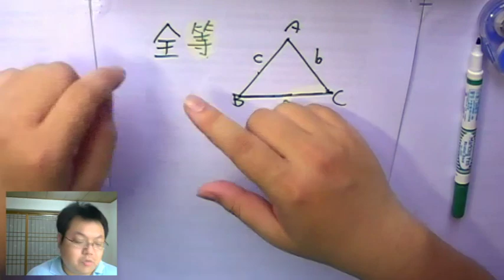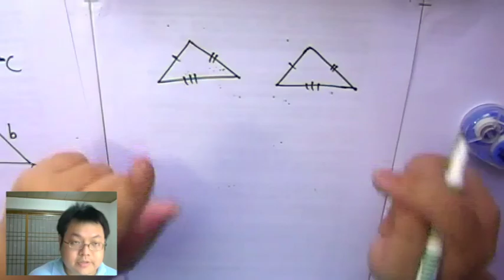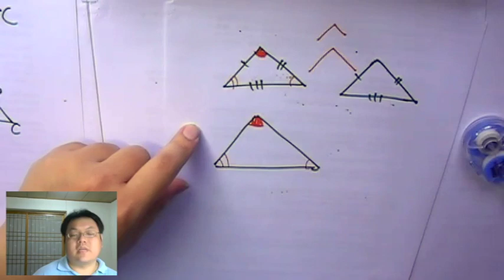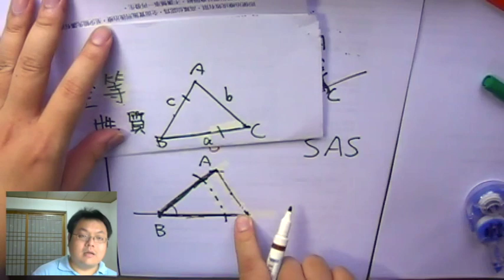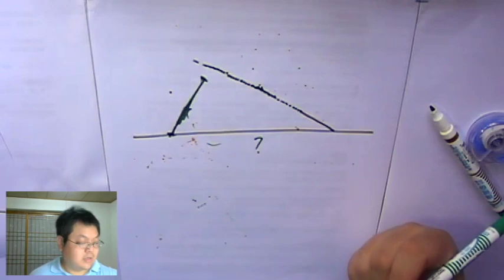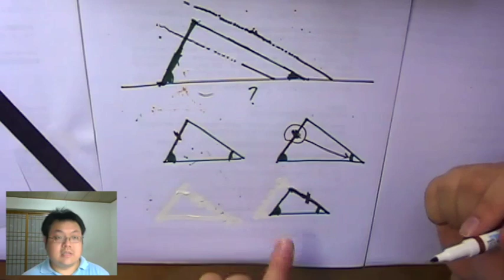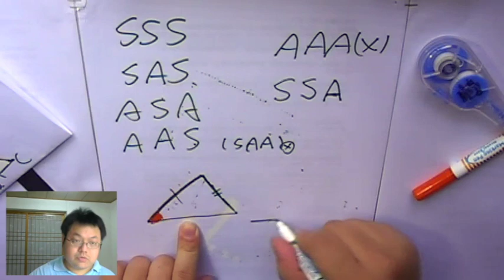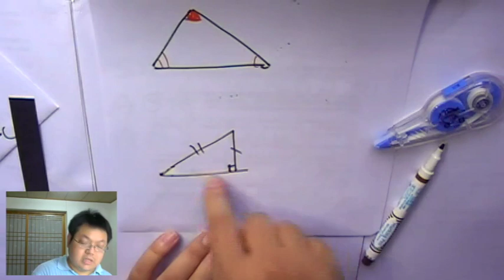【△ 全等性質】有熊老師陪你教數學 國二下第30集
本集：「五種全等性質說明、比較」、「全等作圖」
上集作業詳解：